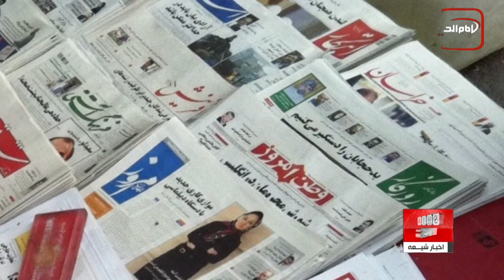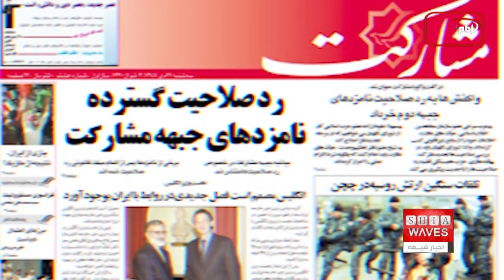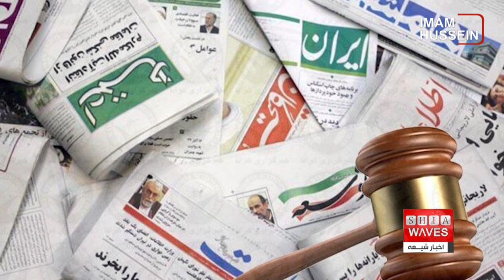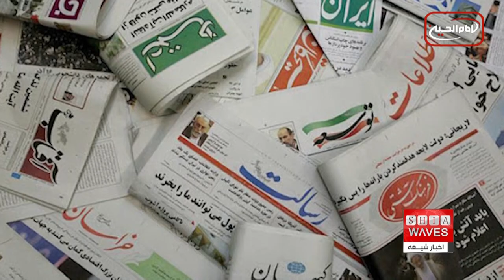انتشار آمار روزنامه‌نگاران زندانی در جهان در سال ۲۰۲۳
👈ابتدا گزارش علی اکبری را با هم ببينيم👉👉

گفتگوی اخبار شیعه با جلیل مقدم -
فعال رسانه و تحلیلگر سیاسی اجتماعی از تهران👉🔶
کمیته حفاظت از روزنامه‌نگاران روز پنجشنبه اعلام کرد در پایان سال ۲۰۲۳ میلادی حدود ۳۲۰ روزنامه‌نگار در سراسر جهان به دلایل کاری محکوم و زندانی شده‌اند.
چین با ۴۴ روزنامه‌نگار زندانی در رتبه اول و میانمار، بلاروس، روسیه و ویتنام در رتبه‌های بعدی قرار دارند.

بیش از یک سوم روزنامه‌نگارانی که طبق سرشماری کمیته حفاظت از روزنامه‌نگاران در اول دسامبر ۲۰۲۳ در زندان به‌سر می‌بردند، در چین، میانمار و بلاروس بودند.
چین با ۴۴ روزنامه‌نگار زندانی در صدر جدول است و پس از آن میانمار با ۴۳، بلاروس با ۱۸، روسیه با ۲۲ و ویتنام با ۱۹ روزنامه‌نگار زندانی در رده‌های دوم تا پنجم هستند.
ایران و اسرائیل هر کدام با ۱۷ روزنامه‌نگار زندانی به‌طور مشترک در رده ششم قرار دارند.
۱۷ خبرنگاری که در زمان سرشماری در اسرائیل نگهداری می‌شدند، فلسطینیانی بودند که از زمان آغاز جنگ اسرائیل و حماس در ۷ اکتبر در کرانه باختری دستگیر شده بودند.
به گفته این نهاد بین‌المللی، آمار کلی در مقایسه با ۲۰۲۲ که ۳۶۷ روزنامه‌نگار زندانی بودند کاهش‌ یافته و دلیل عمده آن آزادی بسیاری از روزنامه‌نگاران در ایران است.
در سال ۲۰۲۲ میلادی یا ۱۴۰۱ هجری شمسی ، ده‌ها روزنامه‌نگار در ایران در جریان اعتراض های آن سال ، بازداشت و بسیاری از آنها بعدا به قید وثیقه آزاد شدند.
بنابر اعلام سازمان گزارشگران بدون مرز، حاکمیت ایران در جریان اعتراض های سراسری ۱۴۰۱ دستکم ۷۹ روزنامه‌نگار، از جمله ۳۱ خبرنگار زن، را بازداشت کرد.
گزارش این نهاد بین‌المللی نشان می‌دهد بیشترین روزنامه‌نگاران زندانی، با ۳۲ درصد، در حوزه سیاسی فعال بوده و پس از آنها خبرنگاران حوزه حقوق بشر با ۲۳ درصد.
علاوه بر دستگیری خبرنگاران در ایران ، توقیف و تعطیلی روزنامه ها و نشریات و سایت های خبری ، شیوه ای متداول است که اگر چه از ابتدای سال ۱۳۵۷ در ایران رایج بوده ، اما از شروع دوره اصلاحات شدت بیشتری گرفت و اوج آن مربوط به اقدامی بود که به توقیف فله ای مطبوعات شهرت یافت.
روزنامه های صبح امروز،‌ آفتاب امروز، عصر آزادگان،‌ آزاد، مشارکت، فتح، آریا و نیز مجله‌های ایران فردا و پیام هاجر از جمله رسانه‌هایی بودند که "با مجموع بیش از یک میلیون تیراژ" به صورت ضربتی در سال ۱۳۷۹ توقیف شدند ، و نتیجه آن "بیکار شدن نزدیک به هزار روزنامه‌نگار و کادر فنی و اداری" بود.
این دستور، سه روز بعد از سخنرانی رهبر ایران صادر شد که در مصلای تهران، روزنامه‌ها را "پایگاه دشمن" نامید و گفت آنها "همان کاری را می کنند که رادیو و تلویزیون‌های بی‌بی‌سی و آمریکا و رژیم صهیونیستی می‌خواهند بکنند".
بعدتر فضا برای روزنامه‌نگاری در ایران تنگ‌تر شد و مجلس ششم هم با "حکم حکومتی" رهبر ایران، نتوانست قانون مطبوعات را اصلاح کند.
در دوره ریاست جمهوری محمود احمدی نژاد ، به ویژه پس از انتخابات بحث برانگیز سال ۸۸ ، دامنه ی توقیف نشریات و دستگیری خبرنگاران و فشار بر آنها گستره تر شد ، تا آنجا که بخش عمده ای از افراد رسانه ای ترجیح دادند که به خارج از کشور مهاجرت کرده و جلای وطن را برگزیدند.
در دولت حسن روحانی هم ،  او با اینکه در ابتدای ریاست‌جمهوری‌اش بر رسانه‌های آزاد تاکید کرد و شکایت‌های باقیمانده کابینه قبل از رسانه‌های منتقد را پس گرفت،‌ اما عملا حال مطبوعات بدتر شد.
در سال‌های اخیر حتی شیوه‌های جدیدی برای پرونده سازی علیه روزنامه‌نگاران در جریان است ، چنانچه پس از شلیک به هواپیمای اوکراینی ، ماموران امنیتی خانه شش روزنامه نگار را تفتیش کردند و وسایل کار، کامپیوتر، موبایل، کتاب و اموال دیگر آنها را توقیف کرده‌اند بدون آنکه اتهامی به آنها وارد یا بازداشتشان کنند.
دستگیری نیلوفر حامدی و الهه محمدی در جریان اعتراض های سال ۱۴۰۱ به دلیل انتشار تصویر مهسا امینی در بیمارستان ، از دیگر اقدام های حاکمیت ایران علیه خبرنگاران بوده است.
فیلتر شدن سایت دیدارنیوز هم از دیگر اقدام هایی بود که طی روزهای اخیر رخ داد.
اما با وجود تمام محدودیت‌ها و در زمانه ی رونق شبکه‌های اجتماعی، روزنامه‌ها همچنان برای زنده ماندن به آب و آتش می‌زنند و هنوز غروب‌ها، در تحریریه‌ها ولوله به پا است.